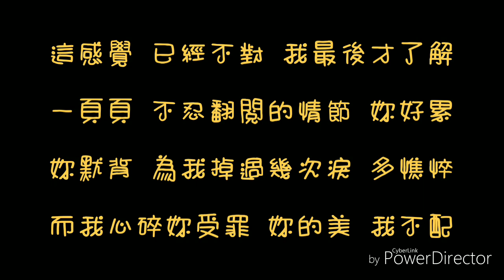( 歌詞 ) 周杰倫 - 我不配